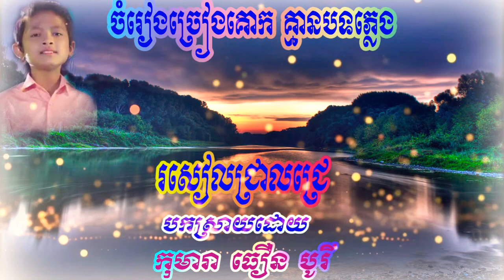រសៀលជ្រាលជ្រេ • ធឿន បូរី • Roseal Chreal Chre • Theourn Borey